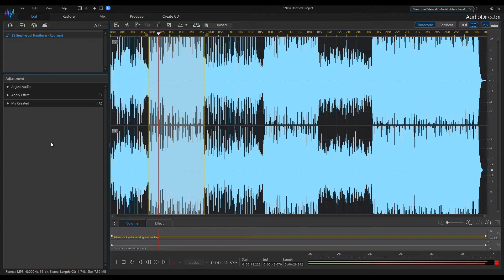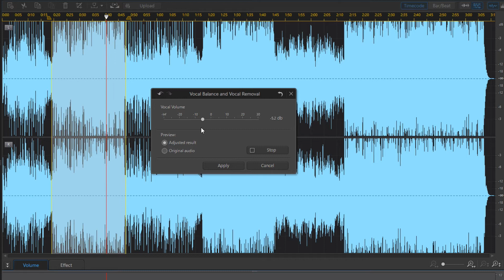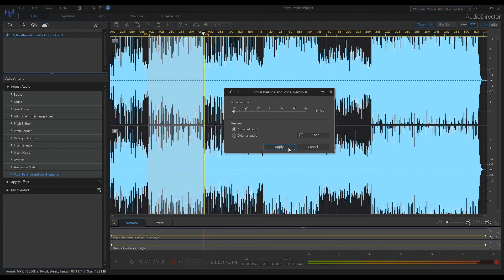🎼 How to Remove Vocals ? | AudioDirector 11(365) Tutorial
In this audio director audio editing series, I will walk you through the option how to remove vocals from any audio. Removing vocals is very easy using the audio director. But this not all. Using this tool, you can also balance the vocal against the environment. In this way, you can eliminate or suppres the noise from audio recording.

I used the following applications to make this video
   Cyberlink PowerDirector 19(365)
   Cyberlink AudioDirector 11(365)
   Cyberlink Screen Recorder 4